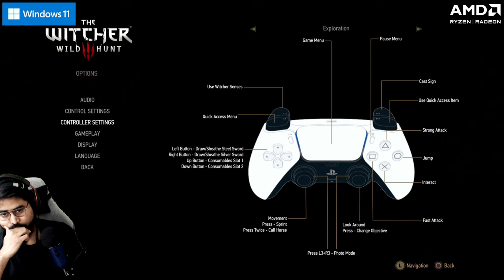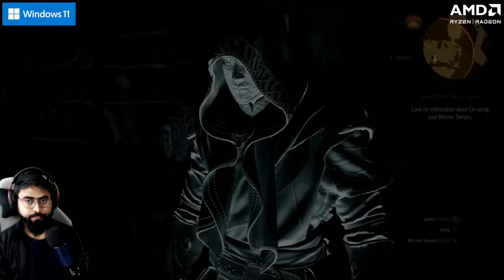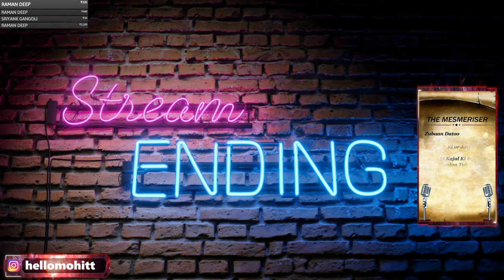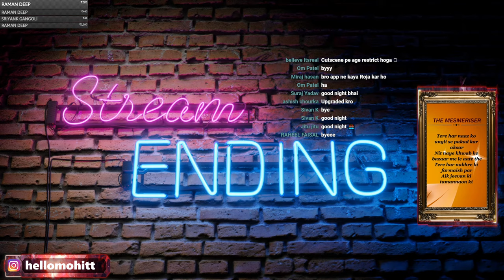MONSTERS in THE WITCHER 3: Wild Hunt PS5 Gaming | LIVE Hindi Gameplay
The Witcher 3: Wild Hunt PS5 (The Witcher 3: Wild Hunt live) Gameplay includes Campaign Mission of The Witcher 3: Wild Hunt PS5 2023 Single Player Campaign for PlayStation 5 (PS5). The Witcher 3: Wild Hunt PS5 Story Campaign Hindi Walkthrough will include the Full Game, Review, Cut Scenes, Magic, Weapons, Bosses, Puzzles, Collectibles, Cinematics, and more until the Ending of the Single Player Story.

🌹 Welcome Bois, watch The Witcher 3: Wild Hunt PS5 Live part 2 in Hindi. BattleKing is back with Gameplay, Let's play, and walkthrough videos for you.
🌹 This is The Witcher 3: Wild Hunt PS5 Live part 2, Enjoy The Witcher 3: Wild Hunt PS5 Live part 2 in Hindi commentary, so enjoy and do not forget to like and subscribe.